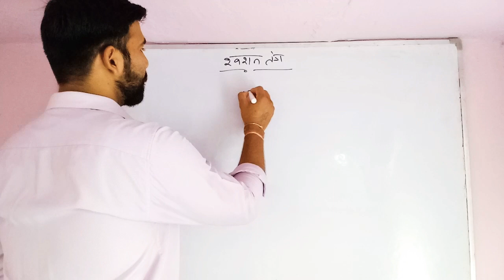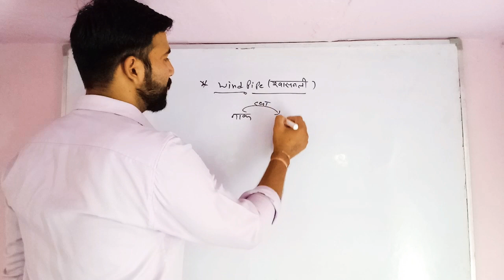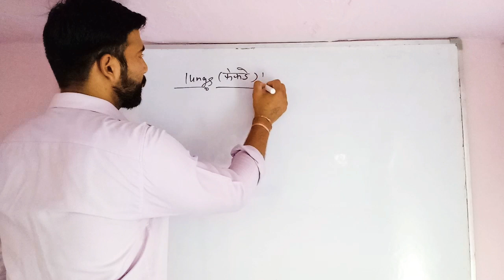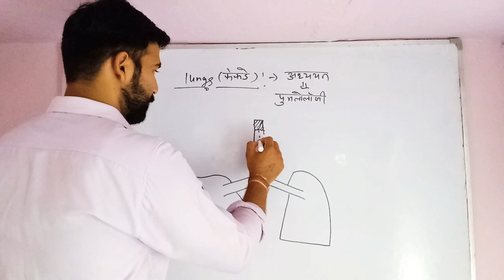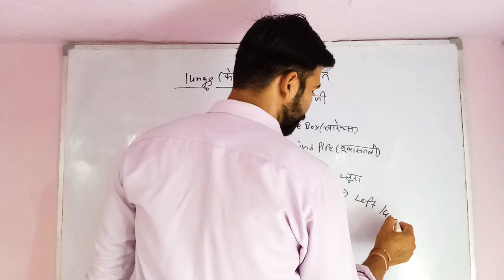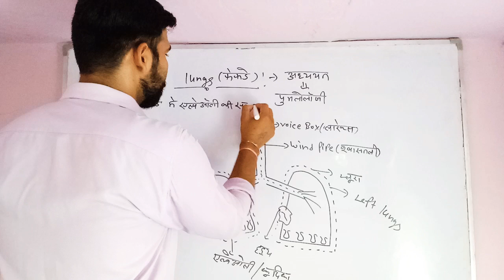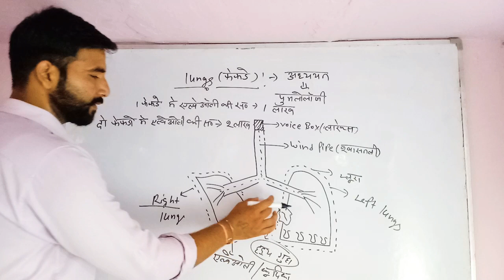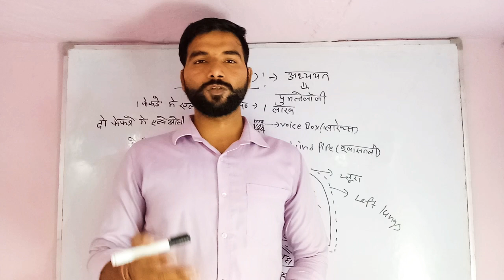Windpipe and lungs in biology जानिए फैफड़े कैसे कार्य करते है by Rahul upadhyay